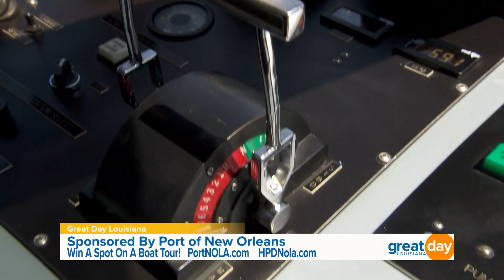Highlighting Maritime Month with a Fire Boat Tour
During the month of May, the Port of New Orleans is Celebrating Maritime Month, and today we're taking a tour of the vibrant Riverfront.